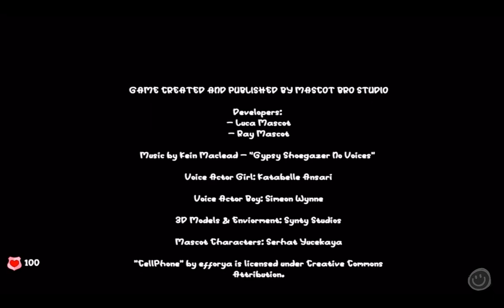New Mascot Horror game! [CIRCUS OF TIMTIM] Full game walkthrough + ending (Release).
* Para mais vídeos exclusivos:
* For more exclusive videos: